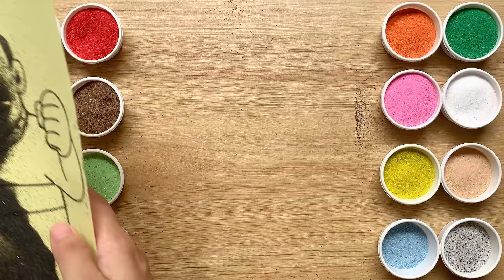Nobita's friends sandpainting/Satisfying/art/Tô tranh cát nobita/colors/relaxingvideo/bumblebee tv